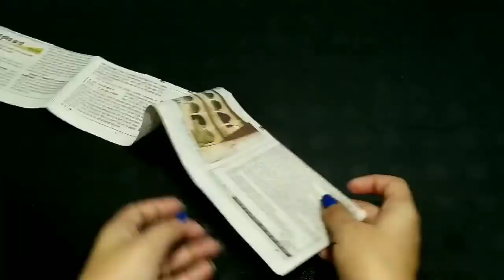DIY Woollen Door Toran/Best Out Of Waste Wool and Newspaper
Hello friends, make this amazing craft out of waste wool and waste newspaper at your home and decorate your home.This craft is very easy and beautiful.Enjoy this door Toran made up of wool and newspaper.
Things required:
wool
newspaper
pearl/beads/moti
glue
needle
small mirror